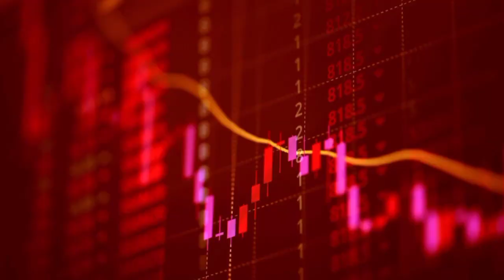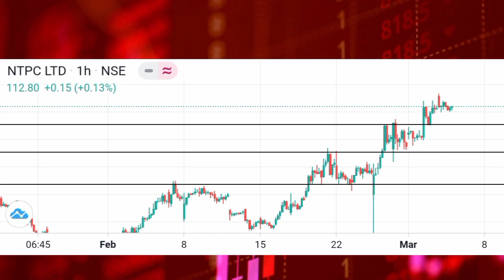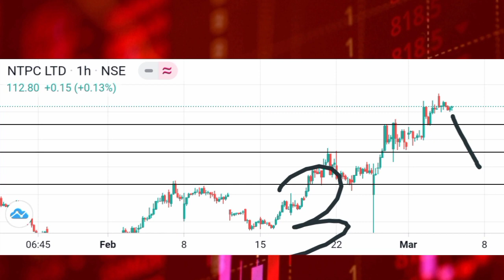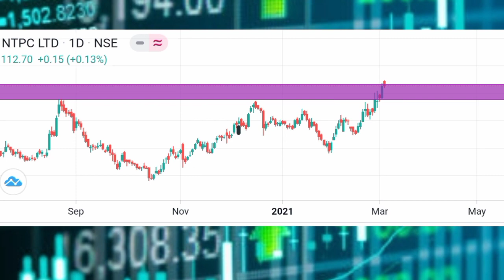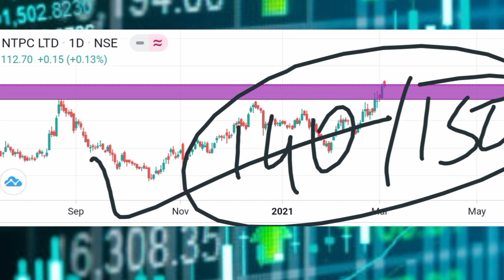NTPC share target 🎯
In this video I have discussed about NTPC share.
NTPC share buy or sell
NTPC share technical analysis
ntpc news
ntpc
NTPC stock